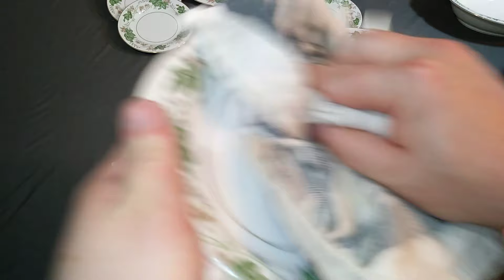Noritake Japan Daphne Fine China Collectible Dinnerware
Here I display the Noritake Japan Daphne Fine China and offer it for sale.